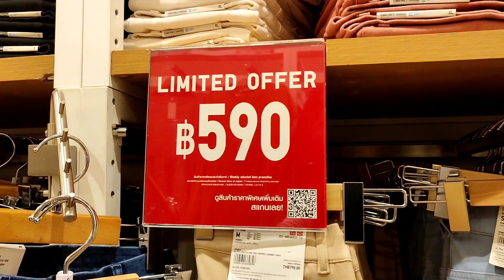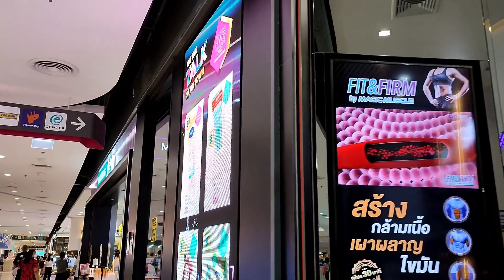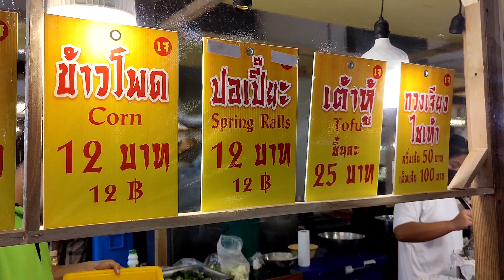Central Plaza Westgate || biggest mall in Nonthaburi Thailand || Filipino couple in Thailand || vlog